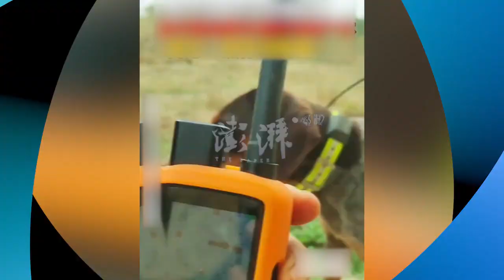男子发视频炫耀捕杀豪猪的“战果”，不到一小时便被民警抓获